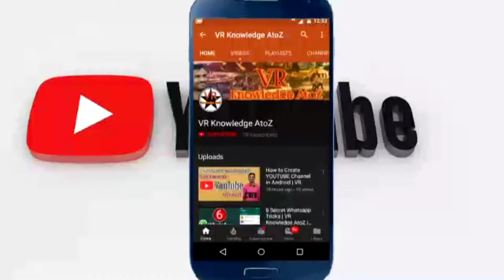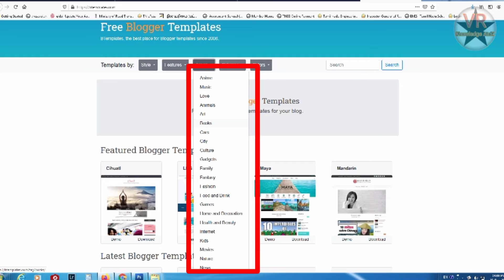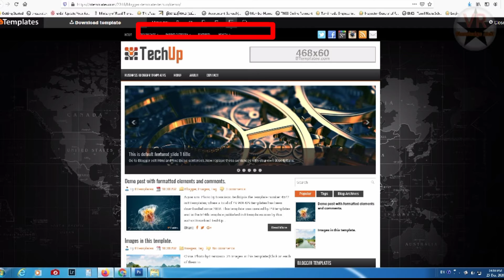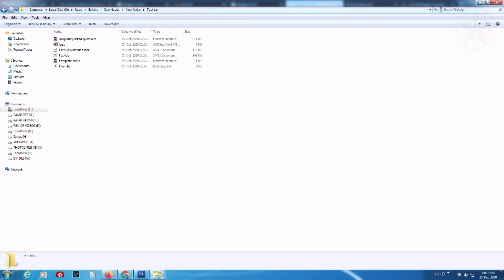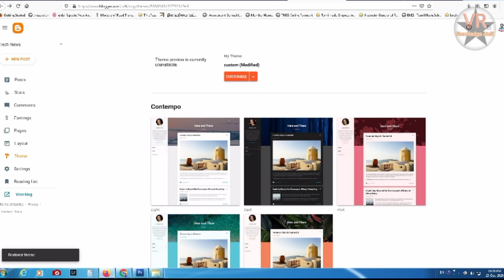Free Blogger templates in Tamil l VR Knowledge AtoZ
Thanks
Vinoth kumar